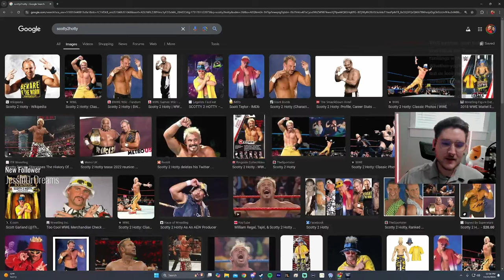A Masterclass in DBD's 2v8 Gamemode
2v8 me bruh